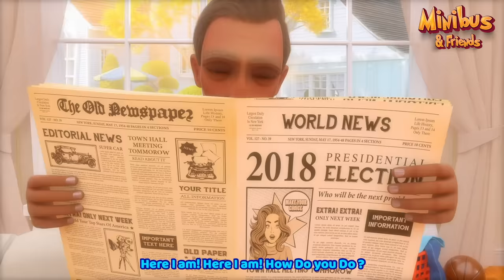Boo Boo Song - Nursery Rhymes & Kids Songs - Baby Got a Boo Boo